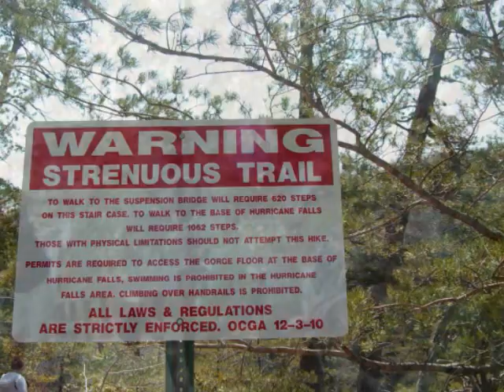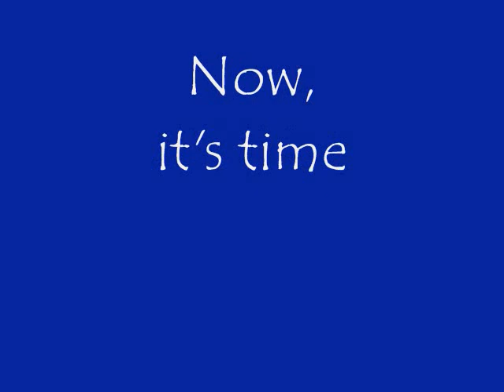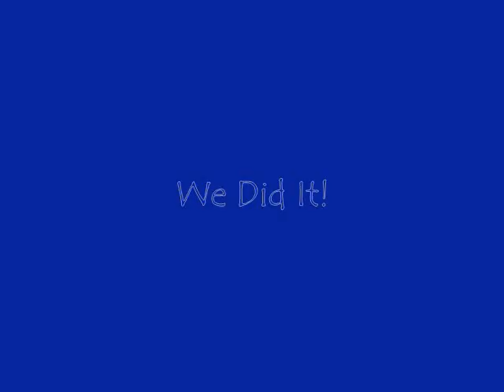A Trip Down Tallulah Gorge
A video of the Dake women desending Tallulah Gorge on a beautiful spring afternoon.